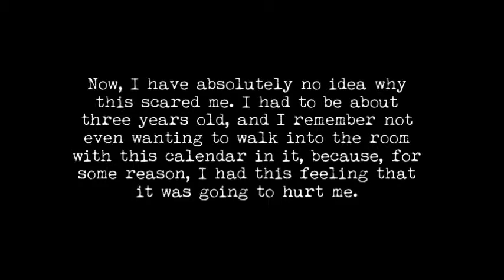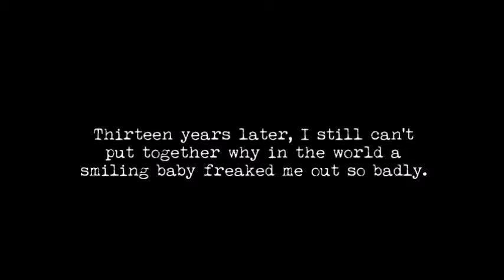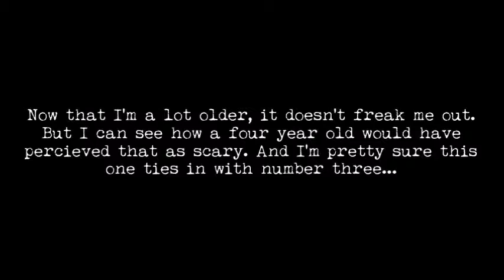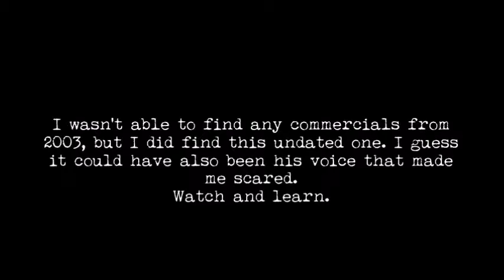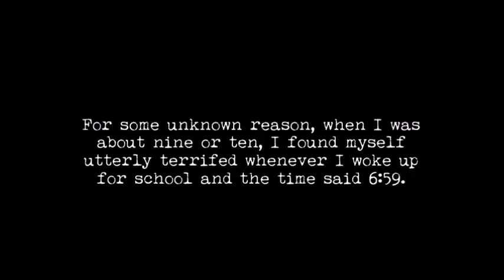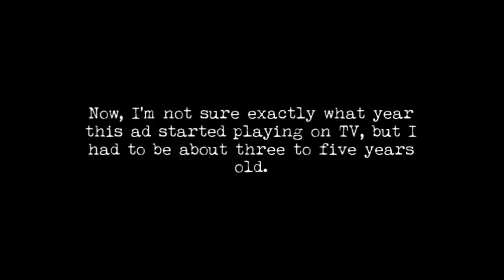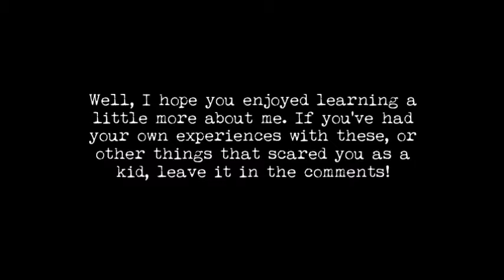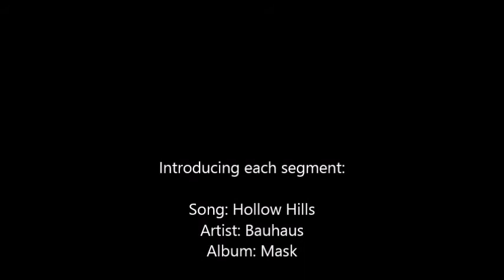Six Things That Freaked Me Out As A Child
I finally face a few of my childhood fears as I present to you six things that made me cry or just plain freaked me right out.